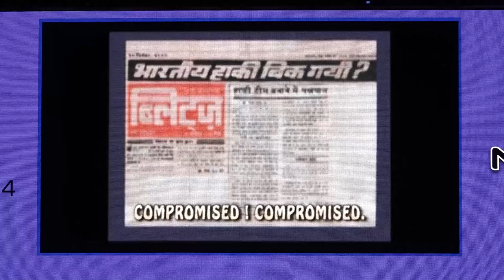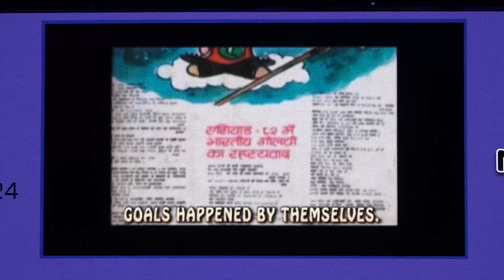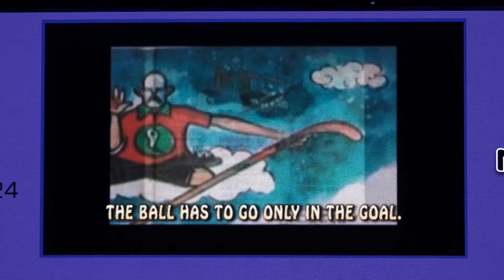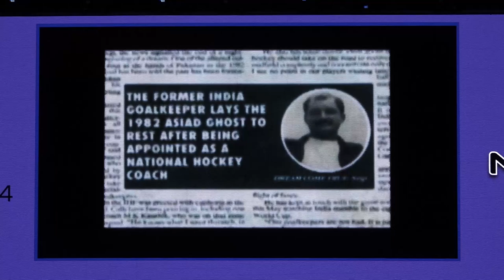Chak De! NAR-INDIA! Mir Ranjan Negi's motivational address on his life journey at Narvigate 2024. 🏑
Persist through obstacles, regardless of the challenges. Whether you sink or swim, give it your all. Stay relentless in your pursuit, as the rewards are immense. This encapsulates the essence of Mr. Mir Ranjan Negi's motivational address on his life journey at Narvigate 2024. 🏑